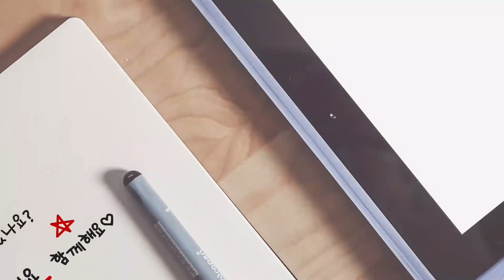김장 김장김치 배추가격 올 김장배추 가격은 오를까?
해마다 배추를 키워서 겨울용 김장을 담는다. 작년에는 극심한 가뭄이 심해 제대로 배추가 자라 주질 못했는데 올해는 쑥쑥 자라나고 있는 모습이 눈에 보여요. 배추 성장 시기